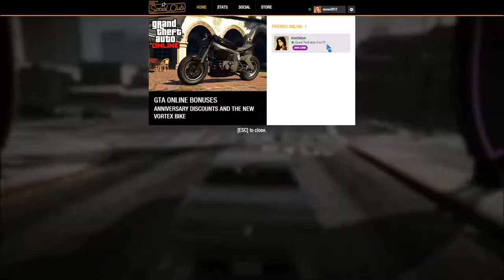[PC] (Dutch) GTA V on-line : N00b Adventures (Deel: 1) [1080p][HD]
Samen met Gouden Kiwi ben ik voor het eerst in de on-line wereld van GTA V. Na wat verplichte introductie opdrachten, komen we elkaar dan eindelijk tegen...

Dit is gespeeld met Steam's PC versie van GTA V.

Opgenomen met Nvidia's Shadowplay en bewerkt met Windows Movie Maker.